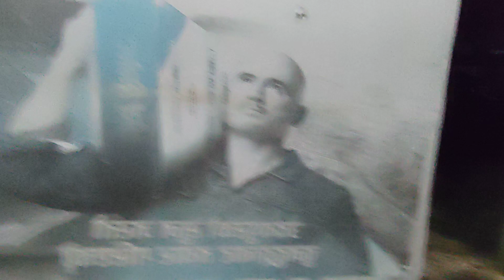Johnny sins 2 Bhai😛😀😁